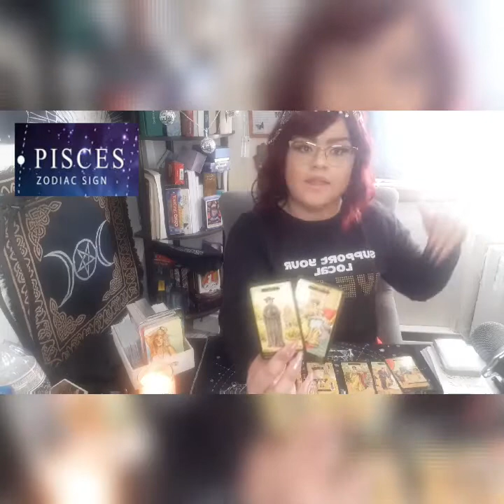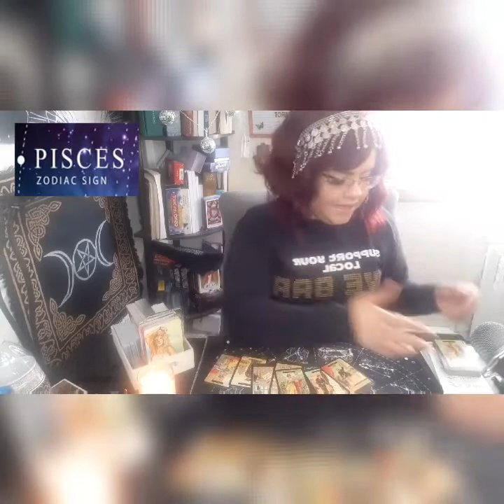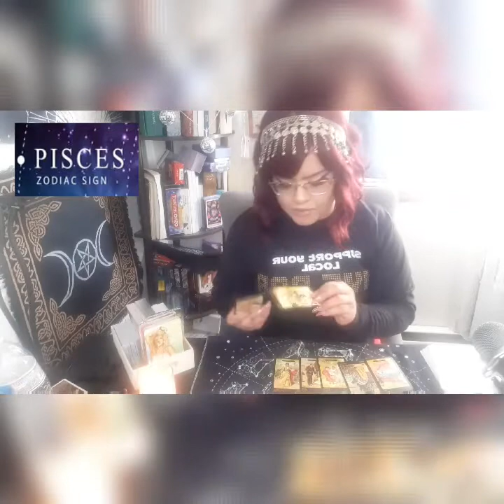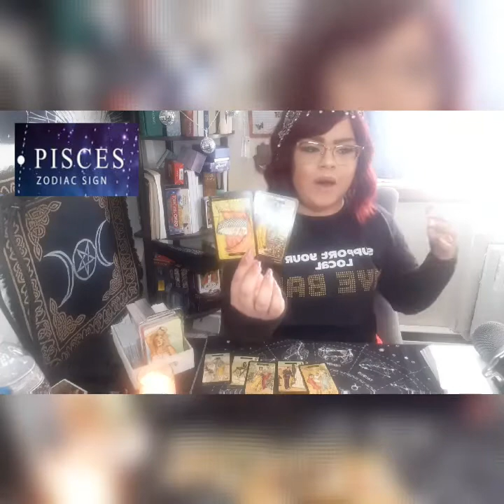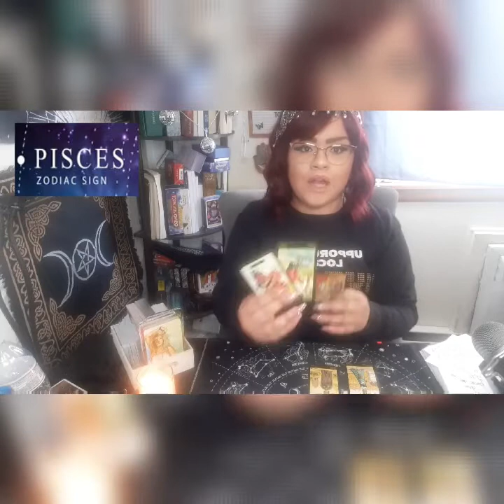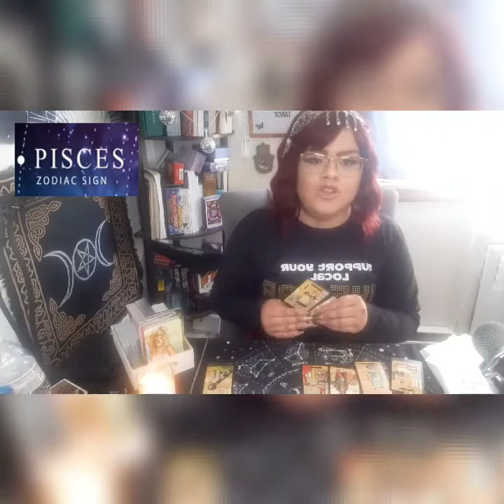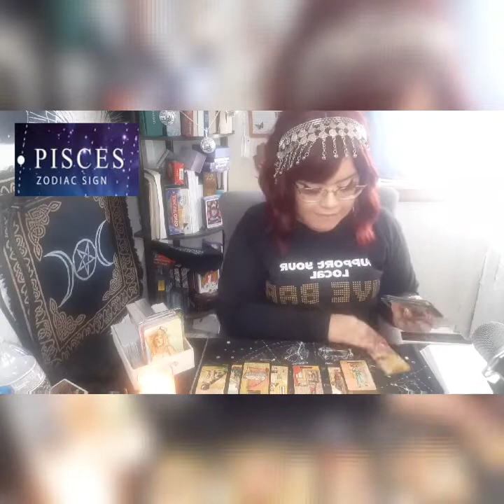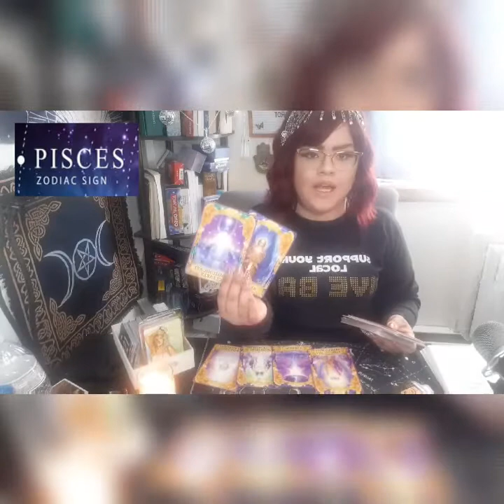Pisces Tarot: You Still Have Their Heart❤....They are still Waiting ❤